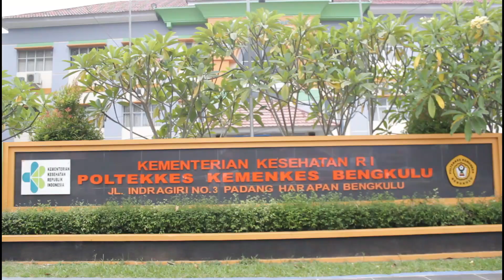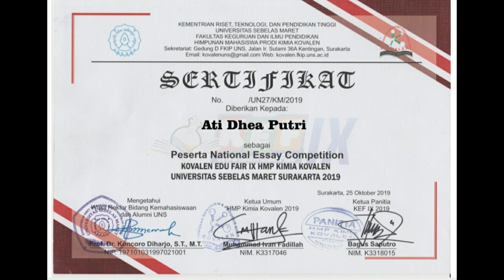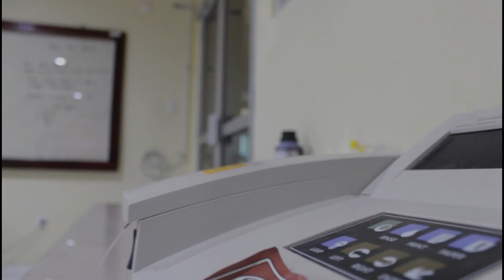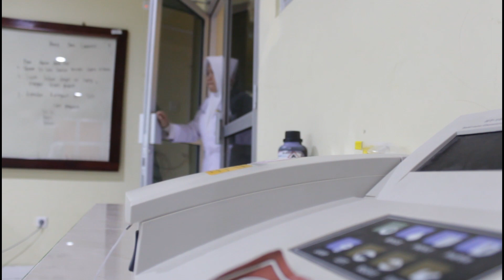MAHASISWA BERPRESTASI POLTEKKES KEMENKES BENGKULU 2020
Perwakilan Mahasiswa Berprestasi dari Politeknik Kesehatan Kementrian Kesehatan Bengkulu atas nama mahasiswa Ati Dheaputri Jurusan Analis Kesehatan Prodi DIII Teknologi Laboratorium Medis.
" Reveal The Potential of Abu Gosok as Raw Material for Making Dish Soap   to Replace NaOH "